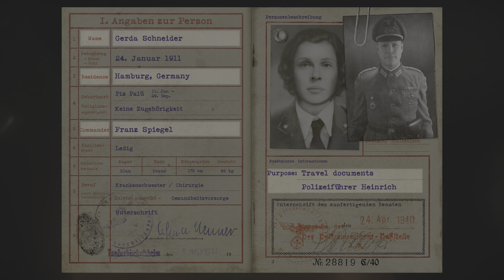Paris Liberation - Ultra Realistic Graphics in 4K HDR - Call of Duty: WWII (PS5) gameplay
This is a gameplay from Call of Duty: WW2 simulating the Liberation of Paris.

Call of Duty: WWII is a first-person shooter video game developed by Sledgehammer Games and published by Activision for Microsoft Windows, PlayStation 4 and Xbox One. It is the fourteenth primary installment in the Call of Duty series. The game is set in European theatre of the war. The campaign is centered around a squad in the 1st Infantry Division, and follows their battles in the Western Front, while the multiplayer expands on different fronts not seen in the campaign. The game was released worldwide on November 3, 2017.